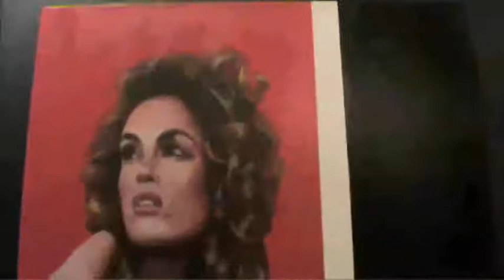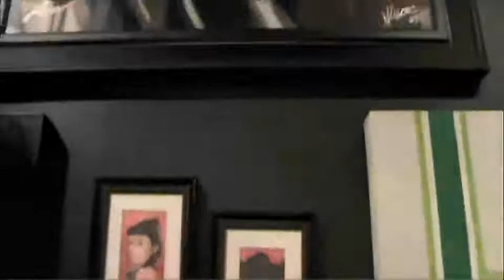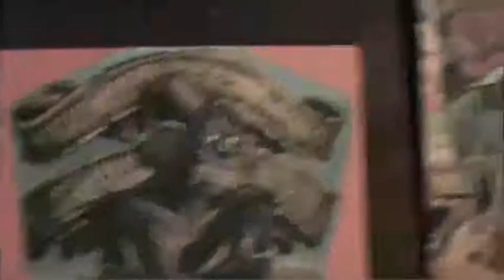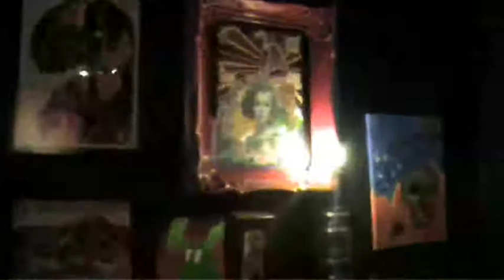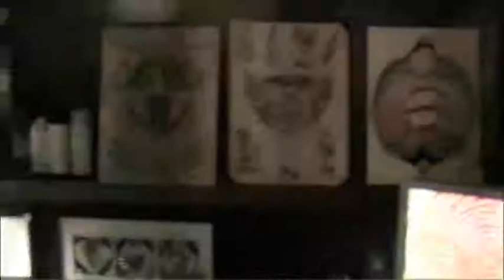Black Vulture Gallery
Black Vulture Gallery is a Tattoo shop / Gallery out of Fishtown Philadelphia
This show features work from Monique Ligons,Bird Reynolds,Heather Phillips,Paul Palcko and Tom Smith   "left overs" a discount art show
Feb 4th- Mar 3rd 2011